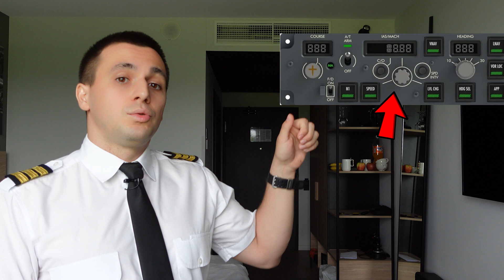Optimize Your Flight: Autothrottle and MCP (Part1)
What Autothrottle modes do airline pilots use to control the airplane thrust and speed of the Boeing 737?
In this part one of two videos, we're going to talk about the different modes of the Autothrottle that we as pilots use to control the Automatic flight. Those modes for these buttons are located on the Mode Control Panel, and If you don't know what that is I suggest to check out my previous video "The Autopilot - Friend or Enemy?" in the part where I talk about the MCP.

Initially my idea was to create one whole video regarding all the modes of the Mode Control Panel that we use to communicate with the AFDS, however the video was going to be too long so I decided to create Part 1 dedicated for the Autothrottle system and Part 2 which is in the making for the Autopilot Modes - pitch and lateral modes as well some additional features.

Greetings, sky lovers!
My name is Ivan and I'll be @YourPilotSpeaking for this video!

✈️ Have you ever heard about the Autothrottle system of a jet airplane?
🤖 Do you know how pilots use different modes to perform an automatic flight with it?
🛡️ Have you thought how the engineers design the airplane to protect the engines?

🤝 I hope you enjoy this content - it's absolutely free.
🔨 🔴 If you like the video may I suggest to consider hammering the like button?

🎶 Music from uppbeat (free for Creators!)

 All my videos, editing and content is made by me.

00:00 Intro
01:01 Course Selector Knob in next video
01:20 Autothrottle ARM switch
01:34 TO/GA (Take off/ Go around) Mode
02:32 N1 Mode
04:50 - MCP Speed Mode
06:54 - End